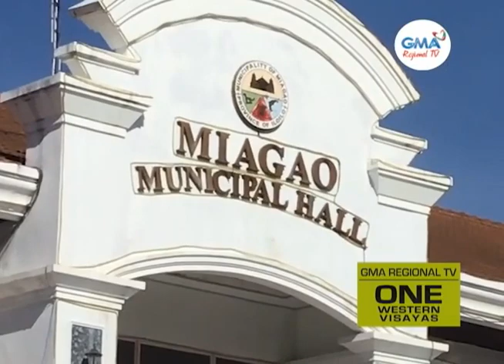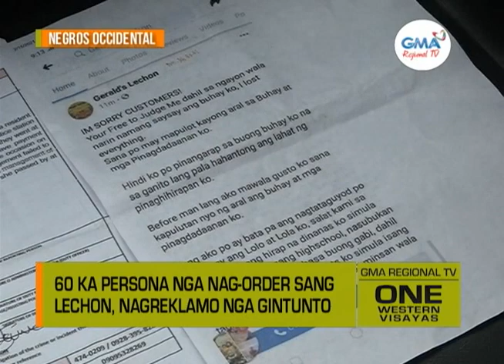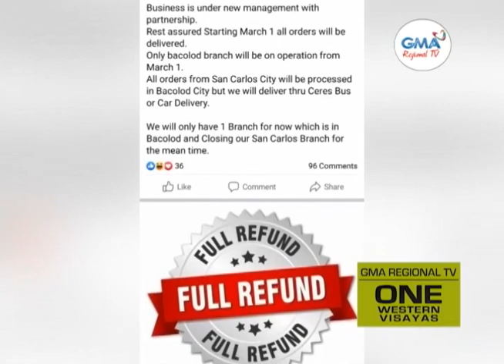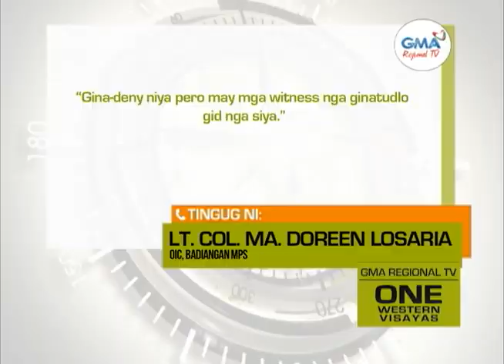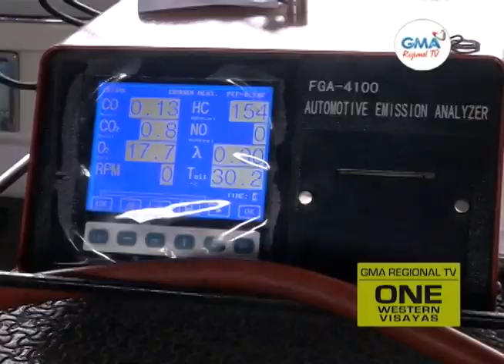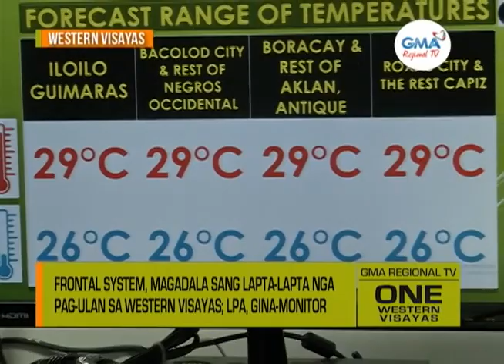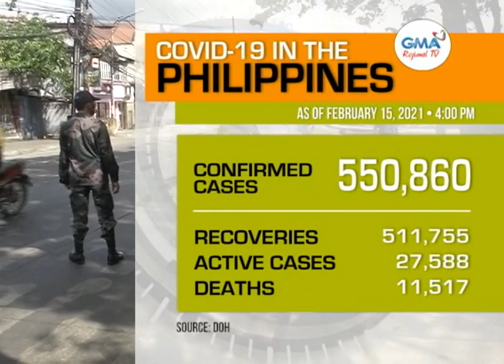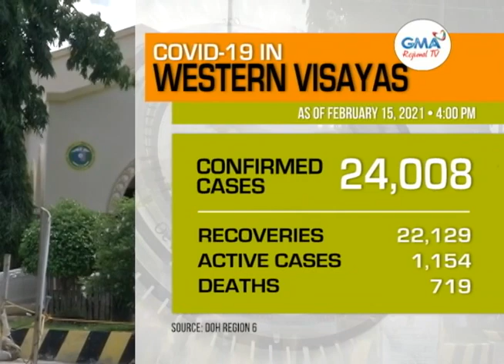One Western Visayas: Febuary 15, 2021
Watch 'One Western Visayas' from Monday to Friday at 5PM via via GMA TV 6 Iloilo, GMA TV 6 Guimaras, GMA TV 13 Bacolod, GMA TV 30 Negros Occidental, GMA TV 10 Sipalay, GMA TV 5 Roxas, GMA TV 2 Kalibo, and GMA TV 7 Romblon.